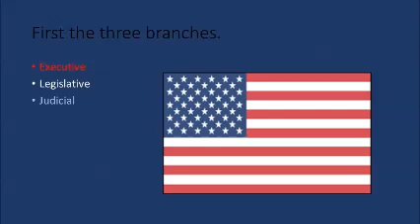caleb sassman per 5